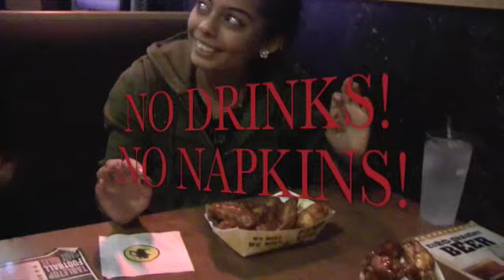Funny Video Hot Wing Queen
This is a funny video about hot wings contest. Take the hot wing challenge and win a feature spot on celebritiesssayhello video site. You can also comment on this video if you like to.